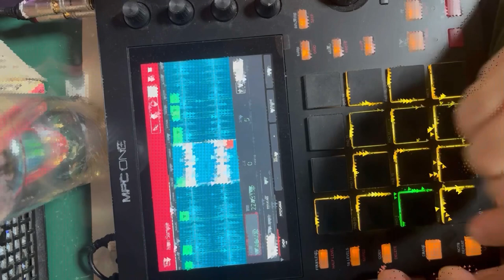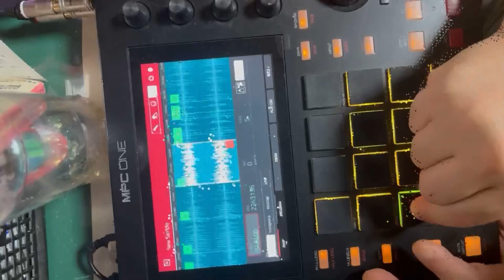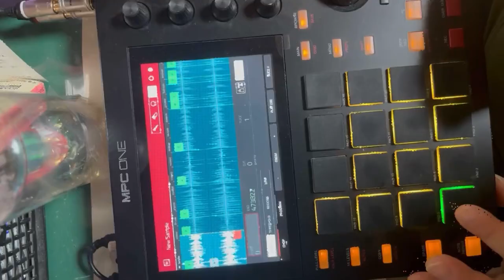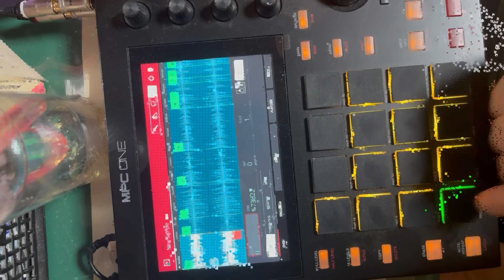sly Yamamoto/How about Vibes?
実は打ち込みの音楽制作のほうが得意なんです。
若い頃は貧乏でデートも居酒屋に通う金もないしあるのは時間と電気がつながってないエレキギターだけだったので必然的にギター弾くしかなかった
メンタルやられて田舎に帰って来た僕にYAMAHAのQY20という多分当時
2万円台の各楽器のアレンジが出来るシーケンサーなるマシンを手にして
バンドより正確なアレンジを自動演奏してくれる機械に歓喜の叫びを上げた、
メンタルの治療の薬は指先が不自由にならざるを得ないので
シーケンサーの助けは非常にありがたい。
今回はシーケンサーでプログラムした音楽をサンプラーなるマシンに取り込んで再構築してみました。